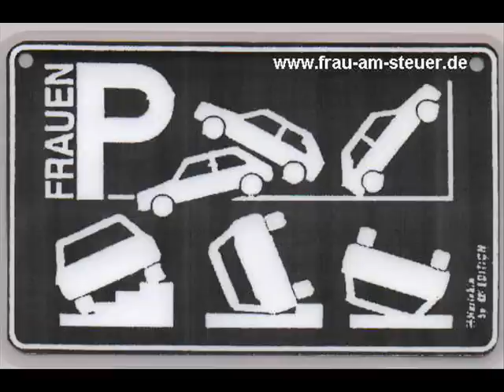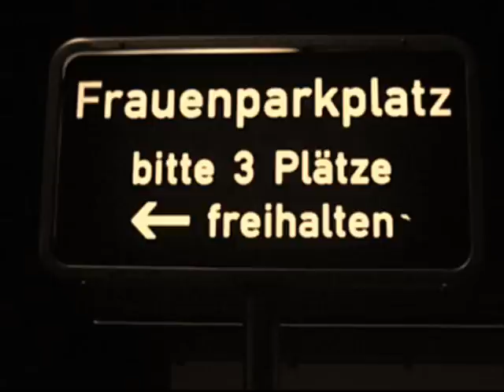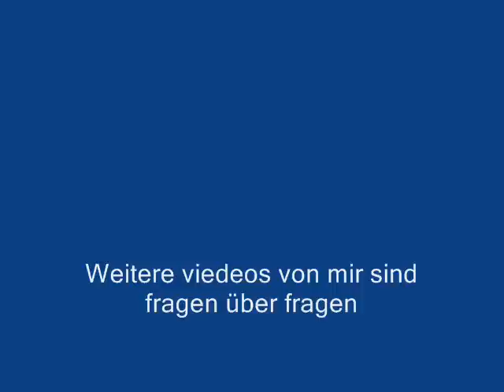Wenn Frauen einparken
OK an all die spacken:
wenn ihr es immer noch nicht gelesen hab das video war nur ein test! haltet doch einfach euer maul ey wenn euch dsa video net gefällt guckt es euch doch einfach net an!

Danke